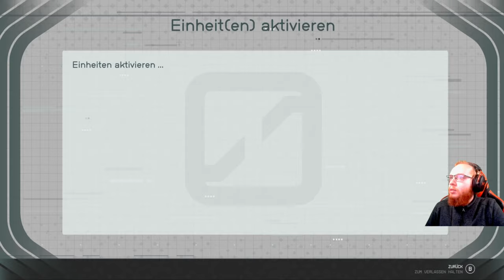Starfield 🚀 099: Das Artefakt der Piraten | Blind Lets Play